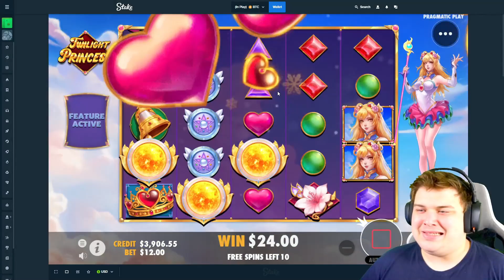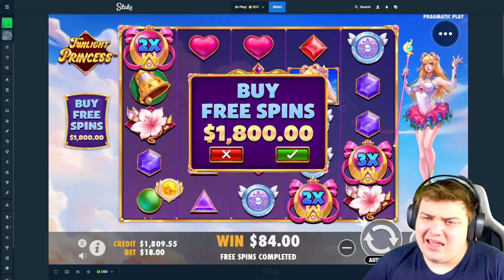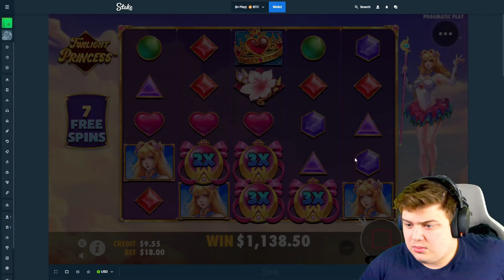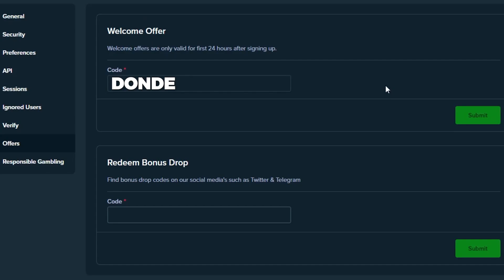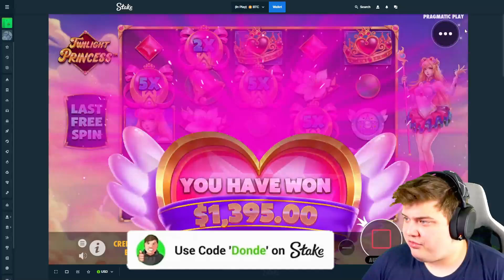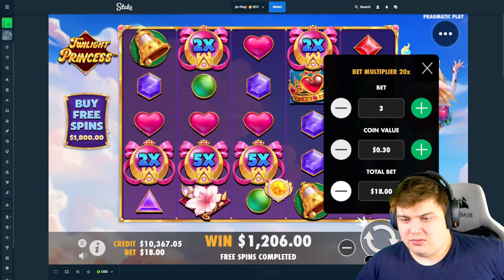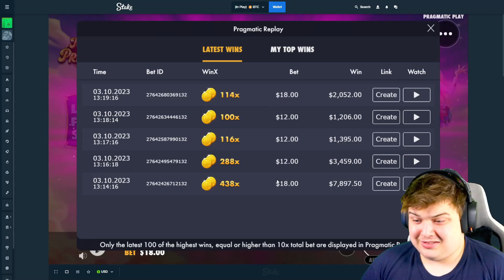INSANE PROFIT STREAK On NEW TWILIGHT PRINCESS SLOT!!